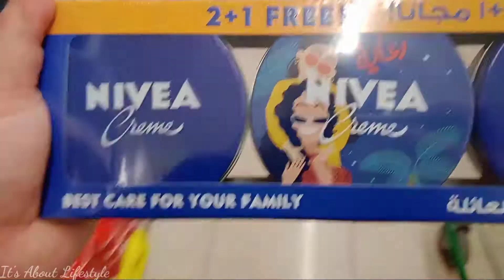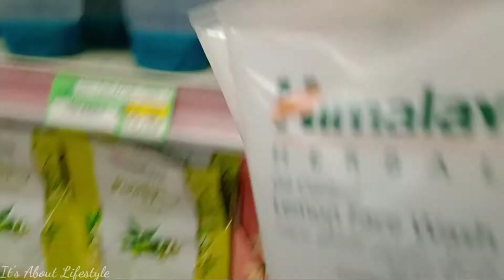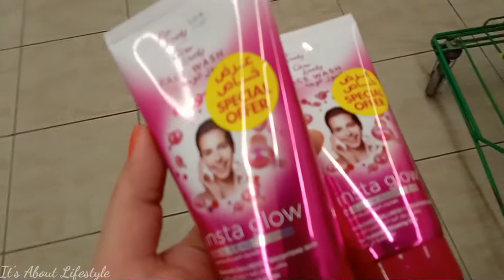Let's Shop Some Skin Care Products|Olay Day n Night Cream|Nevia Micellar Water, Himalaya Face Wash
Hello friends In this video I m going to share with you Some Skin Care products.